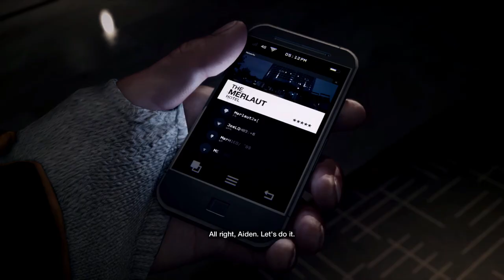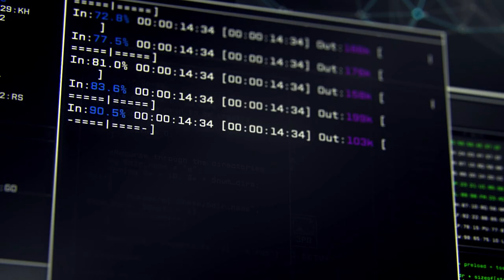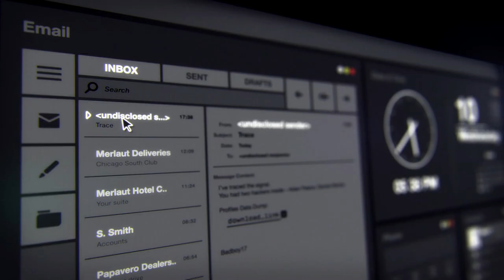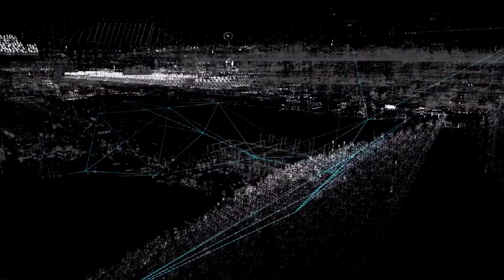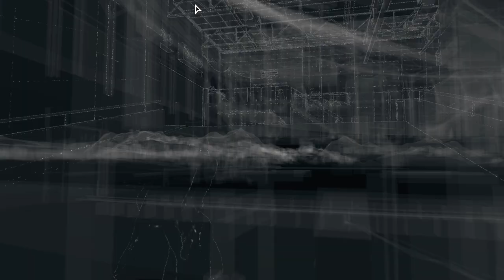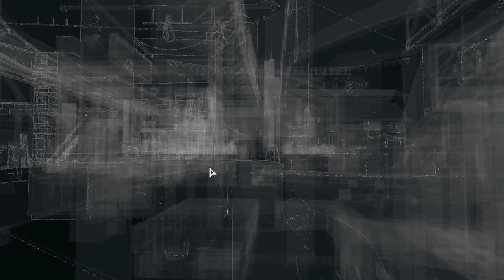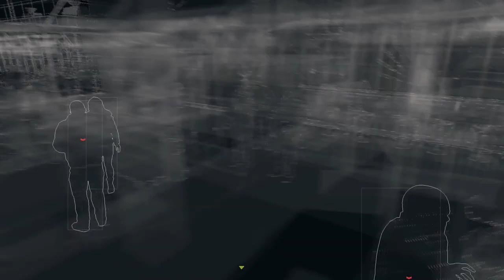Watch Dogs Episode 1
Hi Guys

Today I just take a chance to talk to you guys about stuff going on at the moment.

JJ